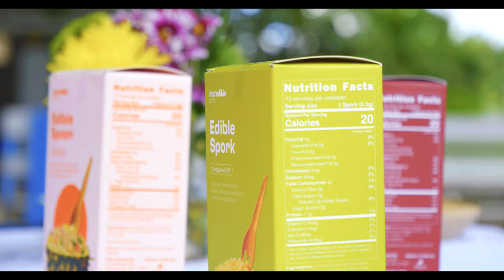Edible Cutlery is now in the Cayman Islands! | Eco Eats Cayman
Where to find our products:

- Fosters Camana Bay - Aisle 8
- Jessie's Juice Bar
- Peachwave Cayman
- Scoops Devon House Ice Cream
- Ecoeatscayman.com
- Bento
- Treats Restaurant

Eco Eats is owned by a young Caymanian with an aspiration to do something about our rapidly depleting environment.

“I was appalled at the amount of single use plastic being used and the large amount of it making its way to our oceans. Why is single use plastic cutlery the only option we get with our take-out meals? Why is it always the most convenient thing to use at events? A single-use plastic spoon is a moment on the lips but a lifetime in the landfill. I knew Cayman needed more sustainable cutlery options."

Eco Eats is the pioneer in introducing edible cutlery to the Cayman Islands, bringing it in from different parts of the world. We currently sell small and large edible spoons, edible sporks and edible bowls.

You can eat your food and then eat your delicious edible cutlery! Join us in saving our beautiful beaches, the marine life and our environment - one bite at a time. Edible cutlery lets you play a part in combating plastic pollution and preserving our island for generations to come.